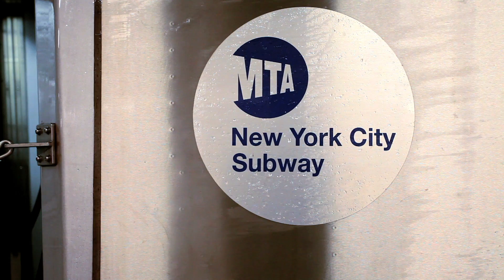CEO Dirk Ahlborn on Hyperloop Transportation Technologies (BONUS) | ConTECHtual | NowThis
Not a single train line in the world is profitable but the CEO of Hyperloop Transportation Technologies thinks he's got the solution.

What is the Hyperloop? What the heck is Hyperloop technology? In this bonus clip, hosts Dain Evans and Andrew Rivera join CEO Dirk Ahlborn to hear about why he started his company (Hyperloop Transportation Technologies, Inc) and what does he expect for the future of high speed travel.

Dirk Ahlborn, the CEO of the first Hyperloop company: Hyperloop Transportation Technologies, explains what is the Hyperloop train and how fast is the Hyperloop. Believe it or not the Hyperloop speed is just below the speed of sound, which is about 760 miles per hour, that's 760 mph! The Hyperloop uses magnetic levitation technology, a.k.a. maglev technology, and will certainly be a groundbreaking new mode of high speed travel.

ConTECHtual dives into the origins and evolutions of current technology, and examines potential for the future of the industry. Join us as we learn, explore, and nerd out about everything tech.